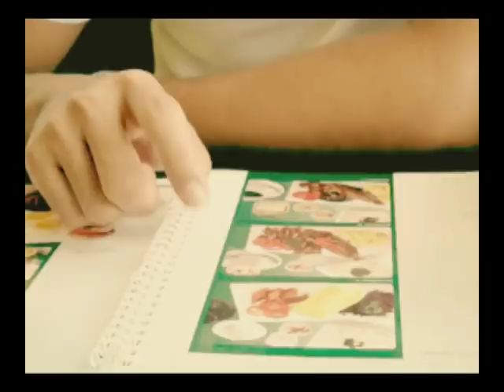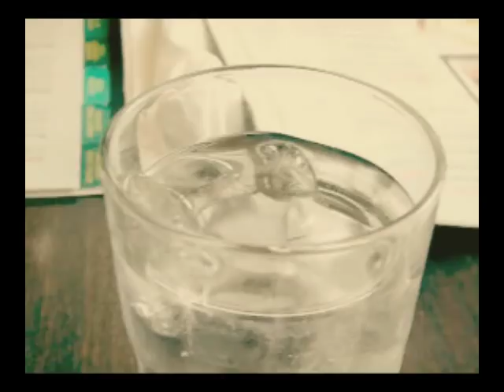Marlon + Juen Wedding Video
all videos shot via normal digital camera.
post-processed using Adobe After Effects CS4 and Mocha. Then edited in Adobe Premiere CS3.

"New York" by John Powell (Bolt ost)
"Something Beautiful" by The Newboys